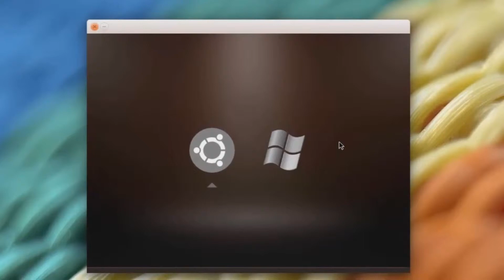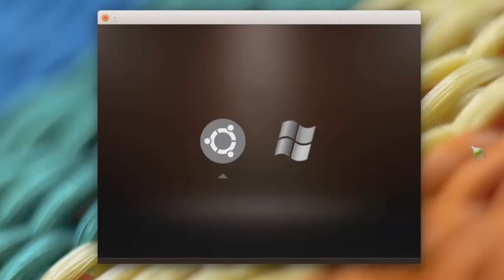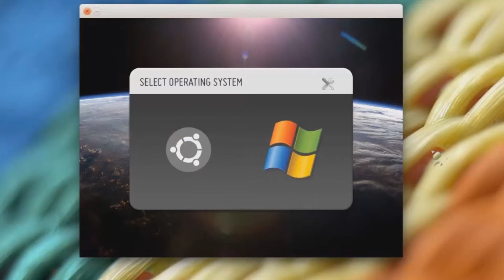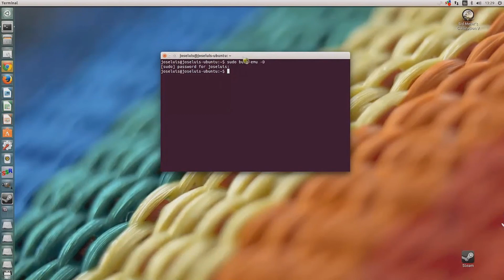Gestor de arranque Linux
Gestor de arranque para Linux